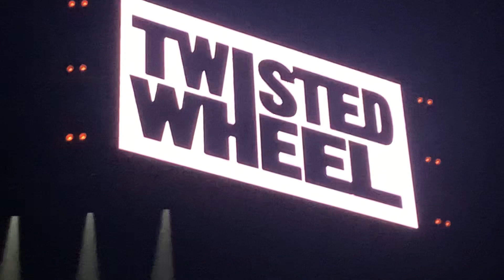TWISTED WHEEL@THE ARENA,”SHE’S A WEAPON”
Twisted Wheel supporting Liam Gallagher at The Arena in Birmingham...12/11/19